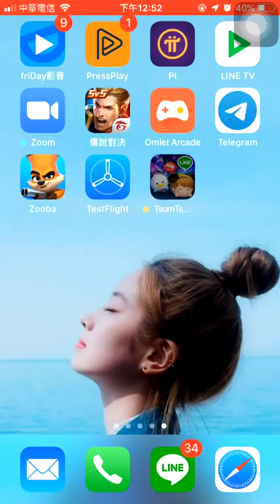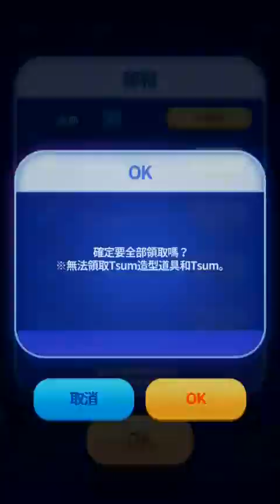【TSUM TSUM】新遊戲! TSUM TSUM Stadium封測開箱試玩 | TSUM TSUM Stadium Beta Test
不定期更新，請記得開啟YouTube🔔通知

台灣豬姆大學的人氣影片：

■ 【TSUM TSUM】新遊戲! TSUM TSUM Stadium封測報名 | NEW Game! TSUM TSUM Stadium Beta Test | ツムツムスタジアム βテスト参加者募集！